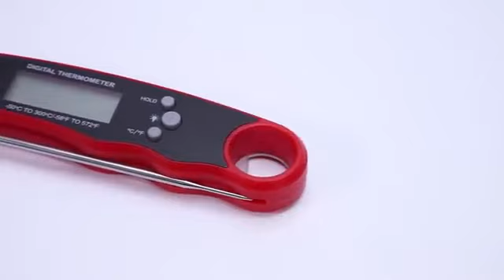Digital Meat Thermometer for Cooking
Digital Meat Thermometer for Cooking with Ambi Cooking Food Thermometer for BBQ Grill Smoker Oil Fry Candy Instant Read